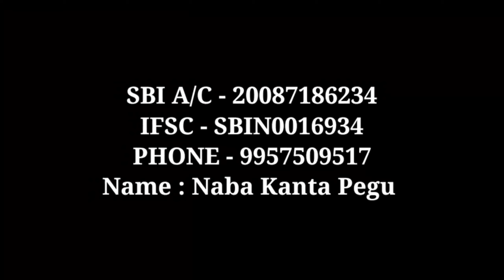আপোনালোকে‌ সহায় কৰক নৱনৰেছ দা//Kamponko,a.to.z